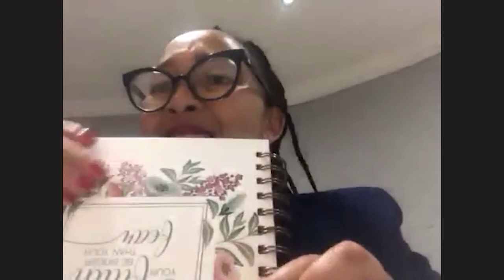Women's Month: Celebrating Women of Influence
Hosted by Pastor Beverley Naidoo, we talk to women of faith, influence and excellence. "Women's Month". 27 August 2020.